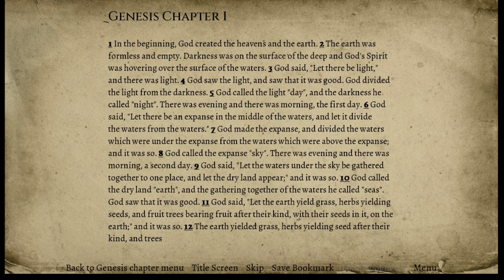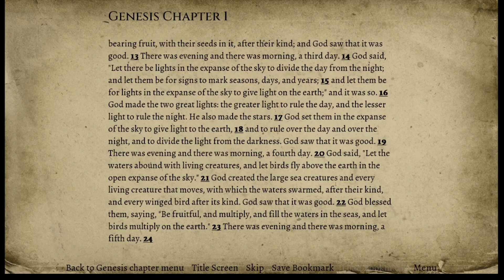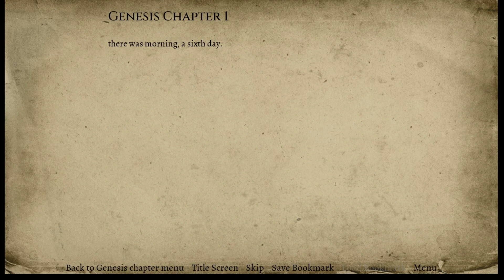The Bible On Steam - Genesis Chapter 1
Accept Jesus as your Lord and savior to be saved.